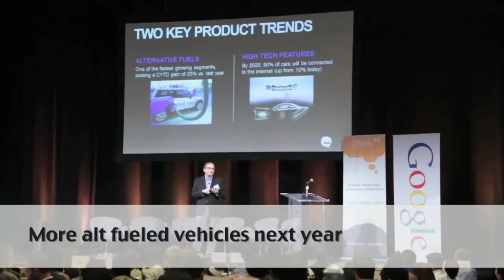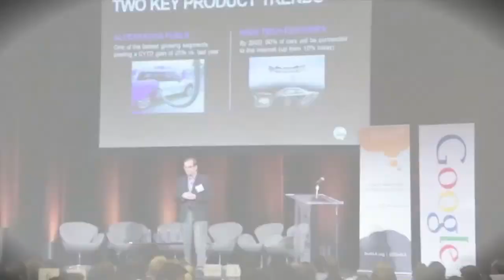Forty One New Models Coming | Steve Sturm | Automotive Digest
The eloquent and knowledgeable Steve Sturm of AOL Automotive tells what to expect from fuel prices, new models, alt fueled vehicles, hydrogen cars, and the next generation of vehicles.

Steve Sturm, Chief Development Officer, Automotive Industry AOL.